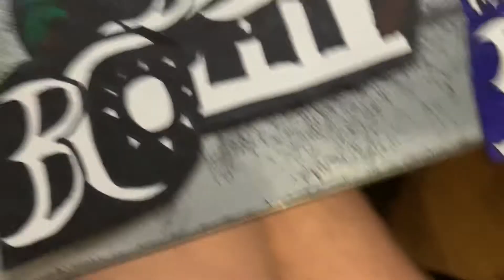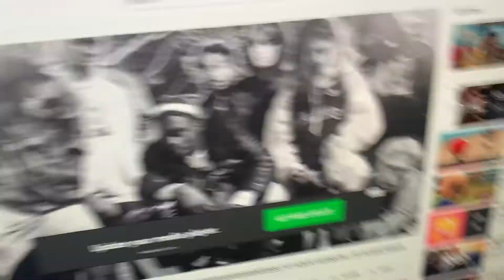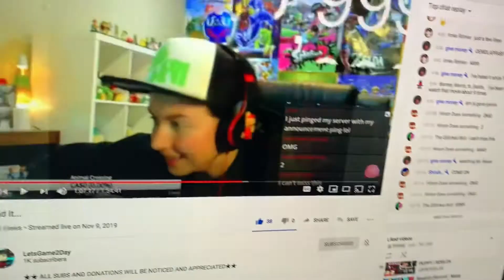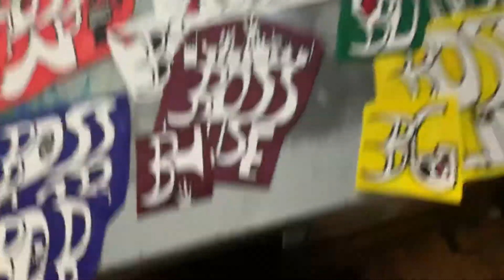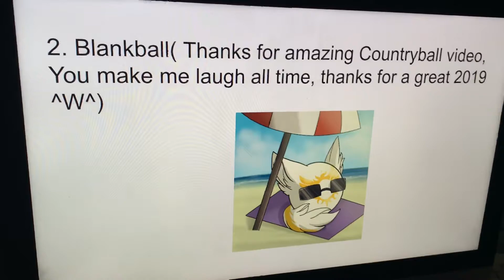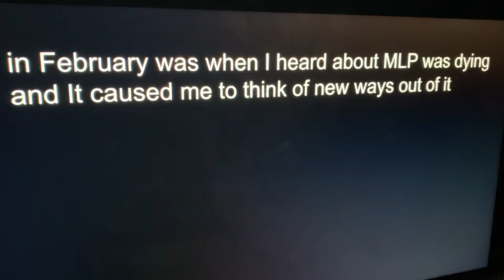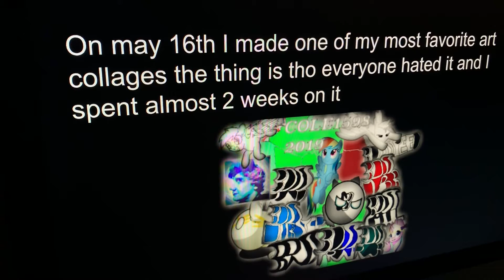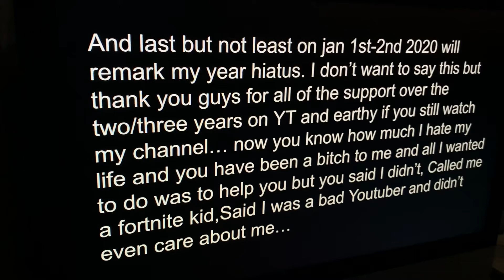Best of 2019 (watch until the end it’s very important)